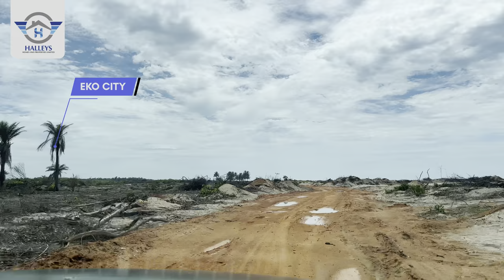The WEALTHY ISLET Road Tour - Waterfront Property In Ibeju lekki , Lagos🇳🇬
Introducing the ultimate beachfront property you've always dreamed of - now available on a silver platter! Welcome to The Wealthy Islet, a stunning blend of resort-style living and unparalleled investment opportunity.

With our amazing payment plans, you can make owning a piece of The Wealthy Islet a reality. Imagine hosting your friends and family at your very own beachfront property, complete with breathtaking views and luxurious amenities. Whether you're looking for a vacation home or a smart investment, The Wealthy Islet has everything you need.

Located just a short walk away from some of the area's most popular landmarks, including the prestigious Lakowe Lakes and Golf Resort, Coscharis Motors, Novare Mall, Corona School, and Green Springs School, The Wealthy Islet offers the ultimate in convenience and accessibility.

Our private resort features top-of-the-line amenities, including electricity, excellent road network, a gated community, and recreational facilities, ensuring that you have everything you need to live a life of luxury and relaxation

0:00 Intro
0:21 Introduction to Beachfront Property in Abijo , Lekki Lagos
1:16 Hockley Estate
1:29 Road Tour or Drive To The Wealthy Islet Abijo Lekki
5:45 Eko Beach City Lekki
8:19 The Wealthy Islet
9:04 Recent Development and Update in The Wealthy Islet

At The Wealthy Islet, we believe in making your dreams come true, and we're committed to providing you with the very best in real estate and investment opportunities. So why wait?

LOCATION
Eko-Akete, Abijo, Lagos.

TITLE
Certificate of Occupancy

SELLING PRICE
500Sqm - N30M

(ALL-INCLUSIVE)

Halleys Homes